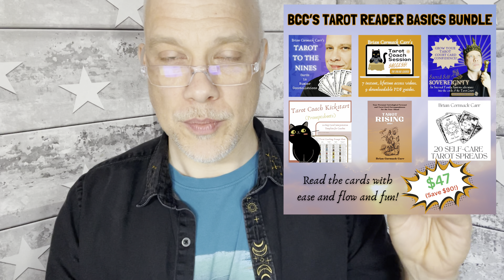My ⚡𝙁𝙇𝘼𝙎𝙃 𝙎𝘼𝙇𝙀⚡ ends Feb 1st - 𝟱𝟬% 𝗢𝗙𝗙 𝗔𝗟𝗟 𝗧𝗔𝗥𝗢𝗧 𝗖𝗢𝗨𝗥𝗦𝗘𝗦!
𝗚𝗲𝘁 𝗮𝗹𝗹 𝗗𝗜𝗦𝗖𝗢𝗨𝗡𝗧𝗦 (𝟱𝟬% 𝗼𝗳𝗳) 𝗮𝗻𝗱 𝗕𝗨𝗡𝗗𝗟𝗘 𝗗𝗘𝗔𝗟𝗦 (𝟲𝟱-𝟳𝟬% 𝗼𝗳𝗳) 𝗵𝗲𝗿𝗲

📣 The word is out - I’m RETIRING my current set of tarot and coaching offers at midnight on Feb 1st! (Clearing space for the emerging future…)

💥 Of course… they’re going out with a BANG!

🎫 Use coupon code BYEBYE to get 50% OFF of Tarot Coach Session Success, Tarot Coach GO PRO!, Sacred Self-Sovereignty, The Cracks That Let The Light In, and more.

👍And check out my BEST VALUE BUNDLES which offer even bigger savings of 65-70%…

🤩… like my TAROT READER BASICS BUNDLE, which saves you $90 - perfect if you want to brush up (or even begin!) your tarot learnings…

😻… or my TAROT BUSINESS BOOSTER BUNDLE, which saves you $200 - ideal if you’re ready to shift the dial on your tarot biz in 2024!